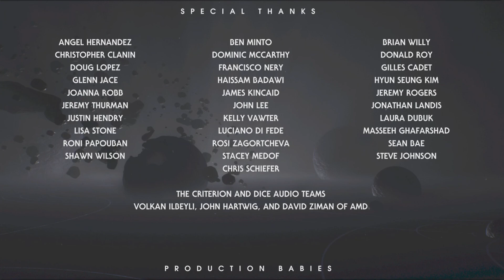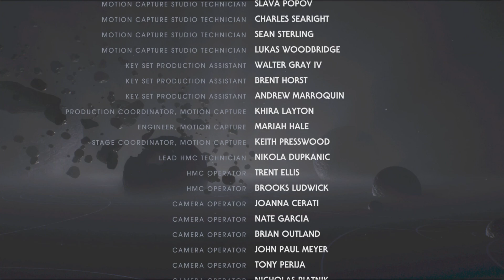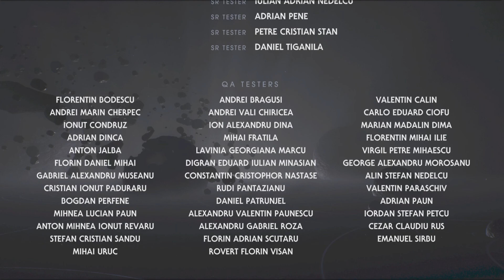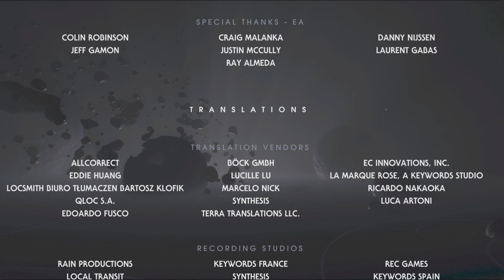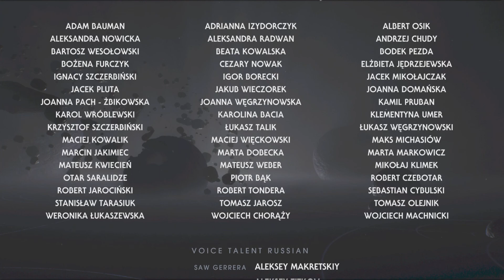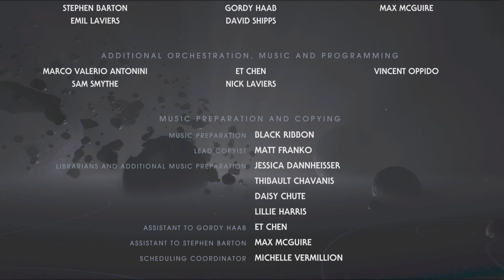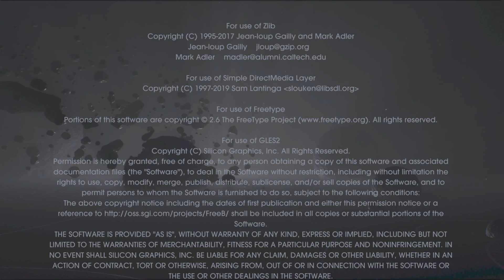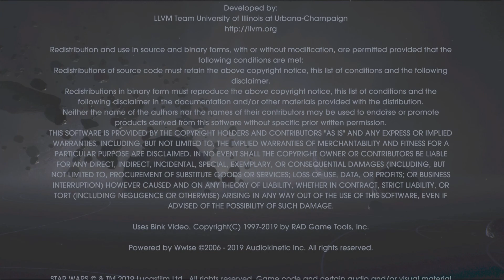STORMING FORTRESS INQUISITORIUS In Jedi: Fallen Order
I really hoped you guys enjoyed this series! We will continue this journey in Jedi: Survivor on April 28!